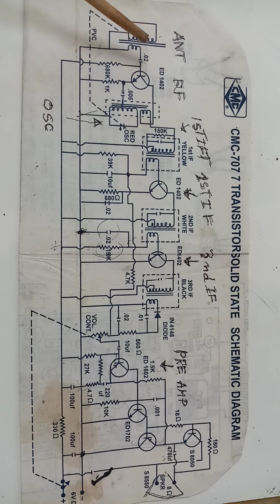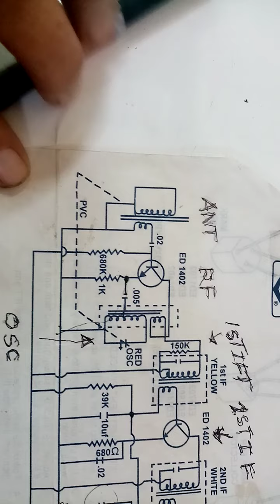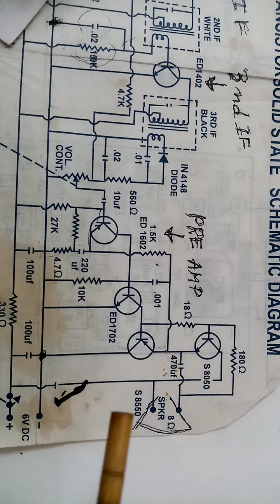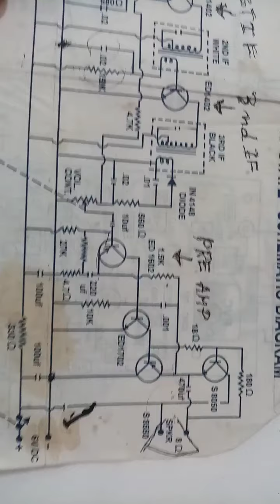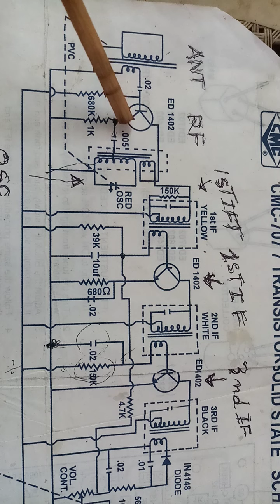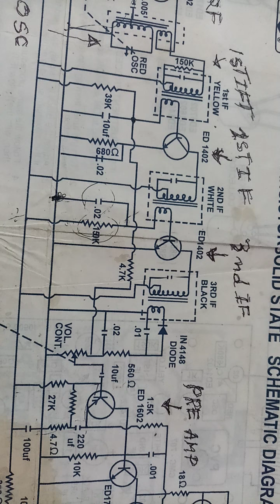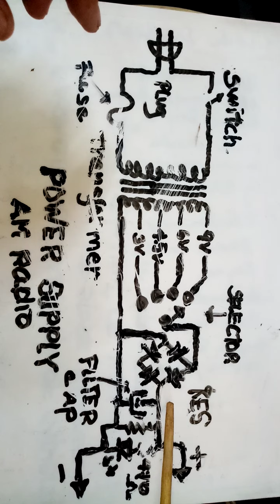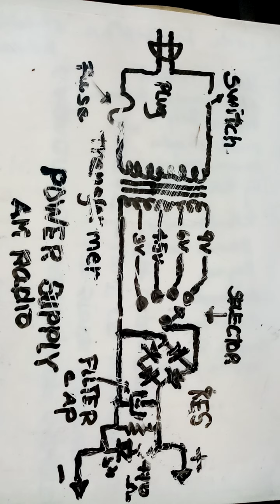Share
Am radio actual presentation of electronic parts eddie reyes